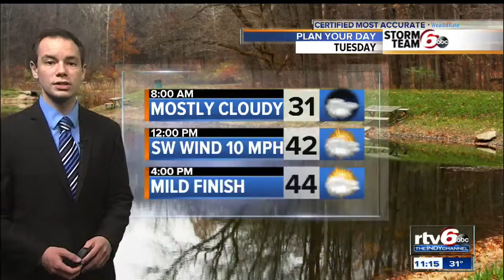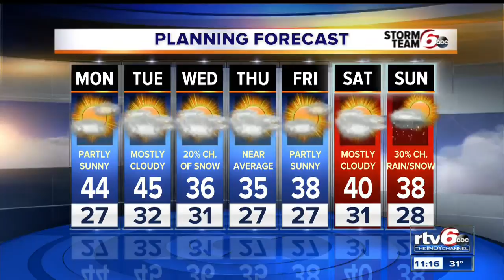Monday: Cloudy morning with some afternoon sun